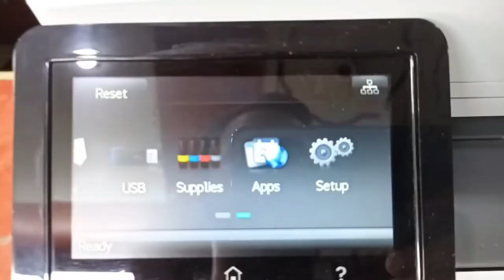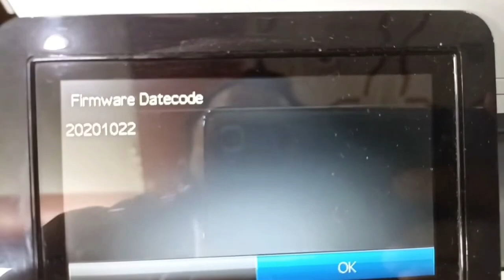How To Install Firmware HP Color LaserJet Pro M477fdw Printer I best printer 2024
All Kind Of Printers Specialist
(PRINTERS , NETWORKING , CCTV , CAMERAS , PHOTOCOPIES & STATIONERY)
Kisi bhi printer ki network configure aur koi bhi maloomat chahie ho to

Your Search
hp printer
best printer for office
best printer for home use
best printer for small business
best color printer for small business
commercial printer for small business
best small printers for home office
hp printer firmware download
hp firmware download
hp m477 firmware update
how to install firmware hp printer
hp printer firmware update via usb
best color laserjet printer 2024

PRINT MORE
SAVE MORE.